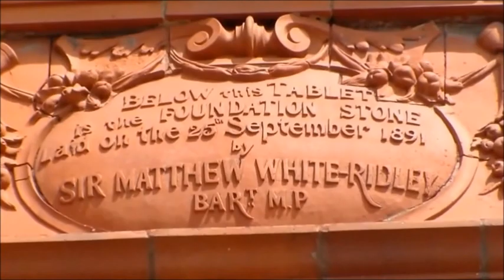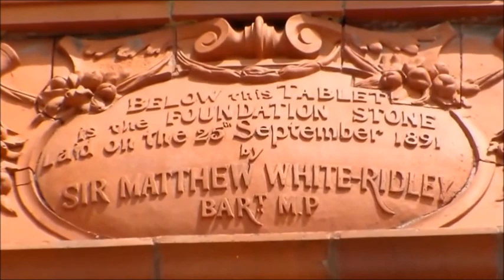REGINALD DIXON - "CHICKEN REEL" - TOWER BALLROOM WURLITZER - 1962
The exciting "CHICKEN REEL" (Daly) played by REGINALD DIXON
on the Blackpool Tower Ballroom 3/14 + GP Wurlitzer Organ.
Taken from Columbia Long Play record 33SX1428,
Video uploaded by ComptonLodgeStudios, Compton Lodge,
Sapcote Road, Sapcote, Leicester, United Kingdom.